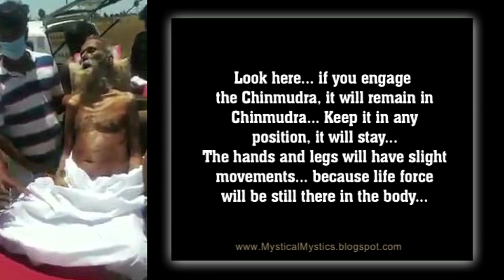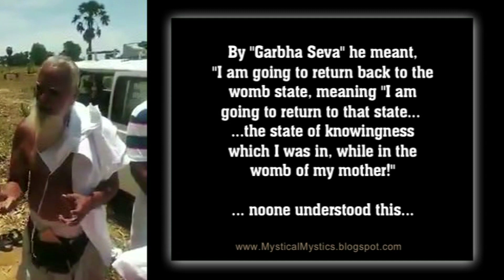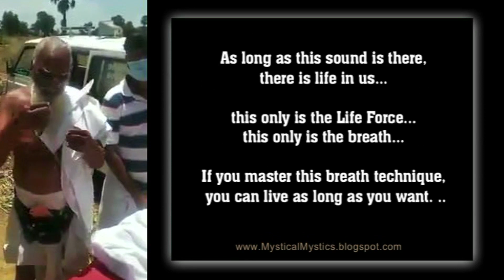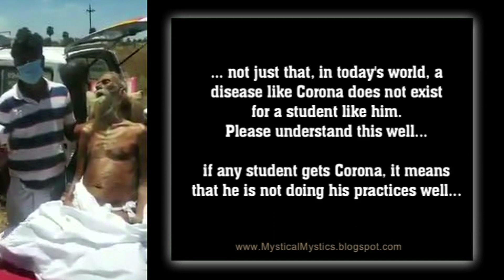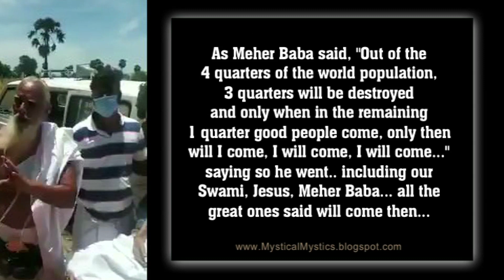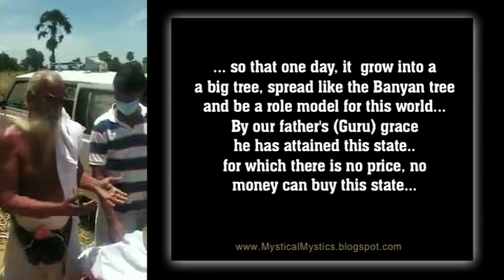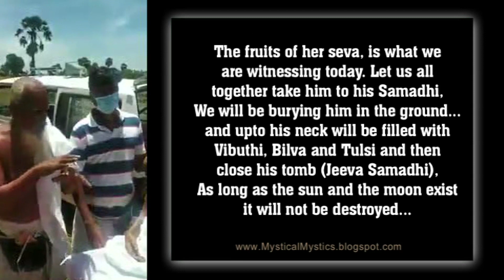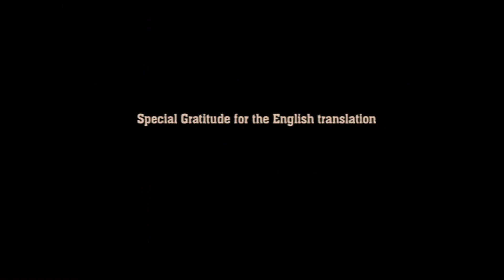Rare Video & Live Explanation of Jeeva Samadhi of Subramani Swamigal (ENGLISH)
Came across this video of the noble Yogi Subramani Swamigal, from the lineage of Sri Sivananda Paramahamsar of Vadagara, Kerala.

Found it very important and divine for the seekers on the path of truth and light, and the followers of the Great Siddhas and Mystics, who having attained great mastery over life secrets, teach it to the willing world.

Lot of care has been taken to translate from Tamil to English word by word to maintain it's accuracy, however, errors, if any, is regretted.

ALL MY SESSIONS, SHARINGS AND PRACTICES DONE ON THE LIVE ARE FREE FOR THE HIGHEST GOOD OF ALL, BUT IF ANYTHING HAS REALLY HELPED YOU AND YOU WISH TO APPRECIATE IT, YOU MAY DO SO BY CONTRIBUTING TO THE CAUSE

Much Divine Love, Light & Peace
Stay blessed!

For More articles and videos related to Ascension and the Transition Process, please visit my